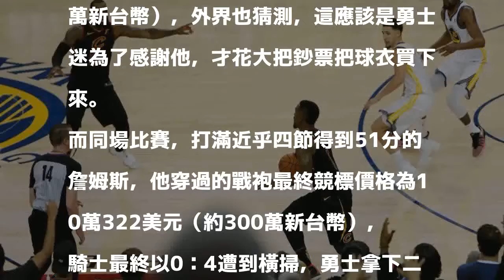2018/06/23 09:05
JR.史密斯（資料照，法新社）

發表評論評論如下。